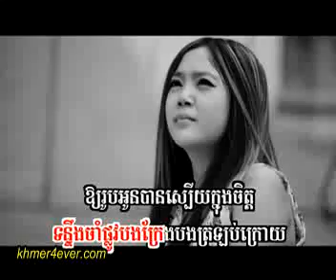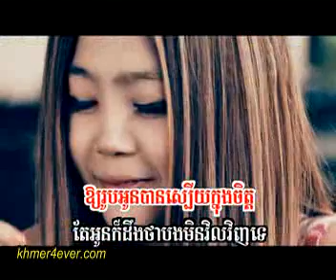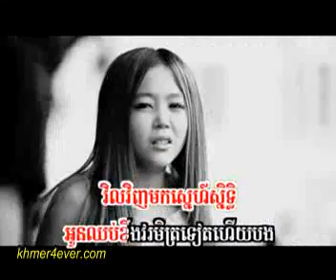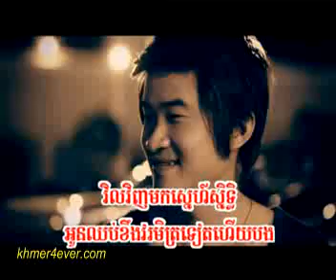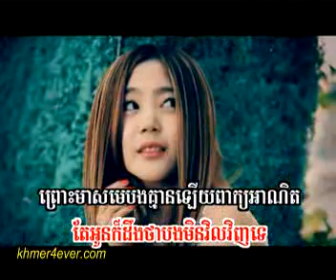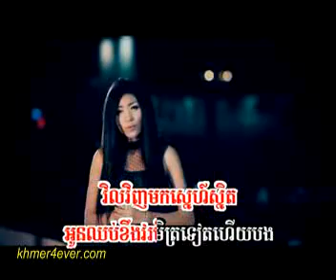Khoeng Brochan Pruos Snae Bong